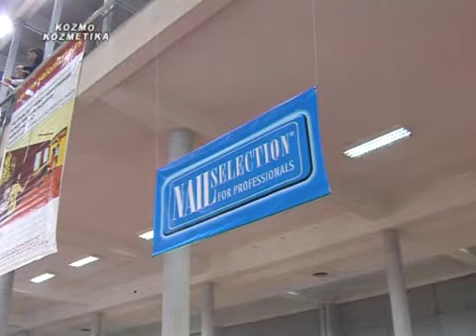Nail selection na 16. sajmu Dodir Pariza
Nail selection je firma koja je orijentisana na uspeh. a iza sebe ima 10 godina tradicije. Naš asortiman broji više od 700 proizvoda najboljeg kvaliteta.
Prhovačka 133
22310 Šimanovci